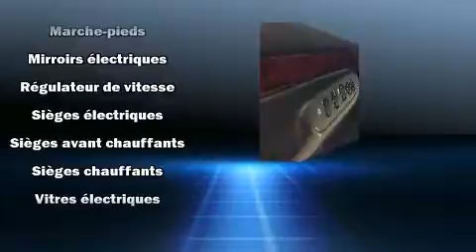2003 Dodge Ram 2500 SLT/Laramie in Joliette, QC J6E8S9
Attendez-vous toujours �� plus avec le Dodge Ram 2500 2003. Ce camion �� 4 portes et 6 passagers repr��sente une valeur exceptionnelle. Le raffinement de son moteur 6 cylindres procure une grande douceur aux passages des vitesses, vous b��n��ficierez aussi d'une exp��rience de conduite confortable et pr��visible. Parmi les principales caract��ristiques on retrouve un climatiseur, l'ouverture automatique de la glace du conducteur, un compte-tours, des essuie-glaces intermittents, un afficheur de la temp��rature ext��rieure, une banquette �� l'avant, colonne de direction inclinable, et un r��gulateur de vitesse. Dodge accorde la priorit�� �� la s��curit�� et la protection en incluant: coussins gonflables �� l'avant, la mise hors de fonction du syst��me d'allumage, et freins �� disque aux 4 roues avec antiblocage. Notre ��quipe de professionnels offre un accueil chaleureux ainsi qu'une ambiance d'achat sans pression. Nous vous aiderons �� trouver le bon v��hicule au prix qui respecte votre budget. Appelez d��s aujourd'hui pour r��server un essai routier.